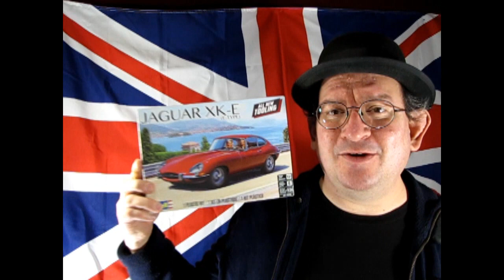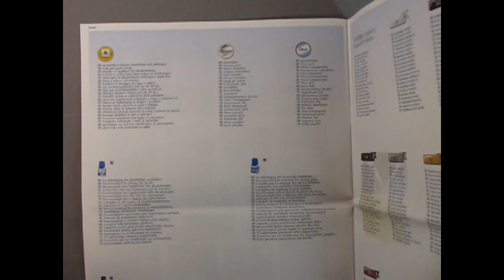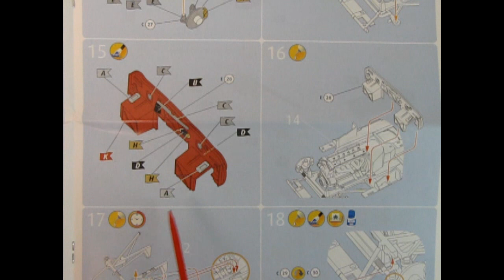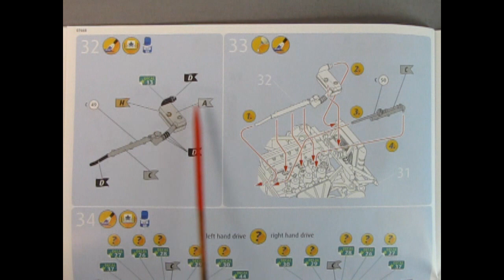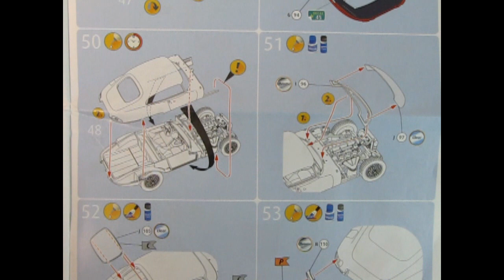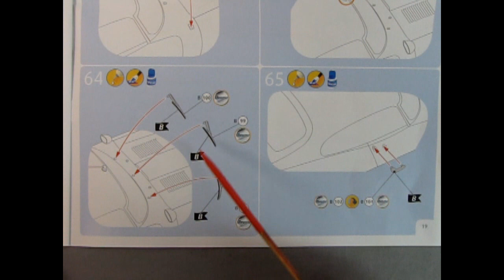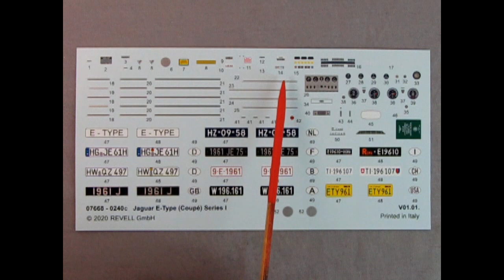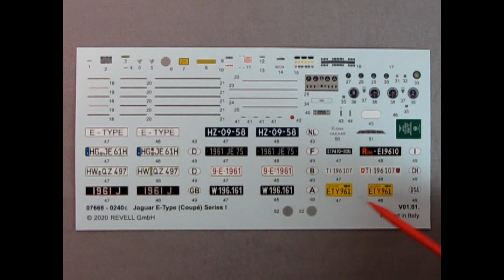Model Car Garage - The 1961 Jaguar XK-E by Revell Germany - A Model Car Unboxing Video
On today's Monster Hobbies Model Car Garage, we will be looking at the 1961 Jaguar XK-E by Revell Germany. This is a model car unboxing video we hope you will enjoy.

Regarded by many as "The Most Beautiful Car" ever made, the Jaguar XK-E (E-Type) has been an icon ever since. Introduced in 1961, it was based on the LeMans winning D-type race car. In addition to it's great looks, it had advanced features such as disk brakes, rack and pinion steering and independent suspension. The Jaguar XK-E (E-Type) made between 1961 and 1975 continues to rank in most readership poles. It's 3.8 liter engine had 269 hp and gave it a top speed of 150 mph with 0 to 60 in less than 7 seconds. The 3.8 liter cars are referred to as Series 1 cars and of these, only 7828 ever were built.

The Revell Germany Jaguar XK-E (E-Type) plastic model kit features all new tooling and consists of 142 parts molded in red, light grey, clear and chrome plated plastic. Waterslide decals, and rubber tires completes the package.

Features include a detailed 3.8 liter 6 cylinder engine and tubular sub frame, your choice of right or left hand drive positions which include two steering columns and dashboards, poseable front wheels and a chrome windshield frame. Full color instruction sheets is an added bonus. This kit measures a length of 7.36".

The Jaguar XK-E (E-Type) plastic model kit by Revell Germany has an engine consisting of a left and right hand engine block with transmission attached, separate oil pan, overhead cams, front engine cover, water pump, distributor, fan belt, pulleys, generator, exhaust manifold, tri-carbs, lower intake manifold, air cleaner housing, fuel pump, 3-piece radiator and fan shroud, and radiator expansion tank.

The chassis of the Jaguar XK-E (E-Type) plastic model kit includes a full race suspension including independent rear axle, rack and pinion steering, dual paired rear shocks, and a tube frame similar to the 1950's Ferrari's and an opening clam-shell hood. The stone shield of the radiator includes a drilled out hole pattern.

The interior features left or right hand instrument panels, center console, bucket seats that look like real leather, right and left door panels with separate window cranks and door latches, hand brake, and luggage compartment. Dashboard decals include gauges in either imperial or metric measurements (MPH or KPH) and a ton of chrome piping.

If you are looking for a highly detailed plastic model car kit, look no further than the Revell 1961 Jaguar XK-E (E-Type) plastic model kit.

Consider becoming a member to our YouTube Channel. Your support can really help us out!